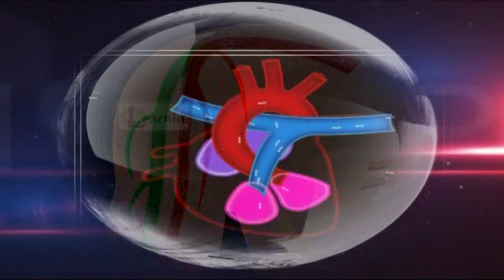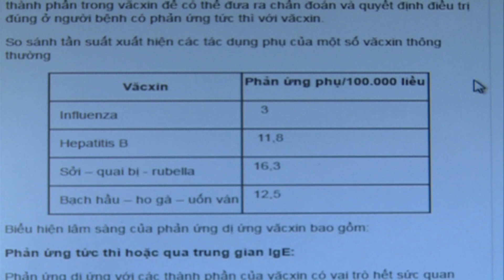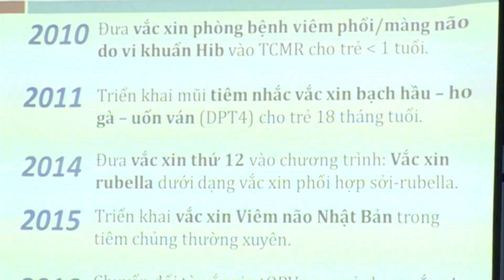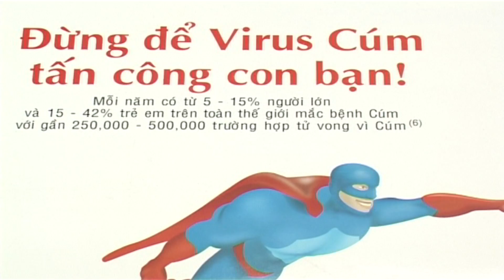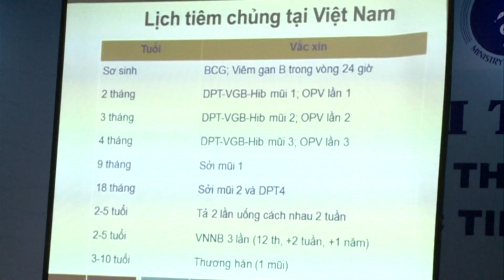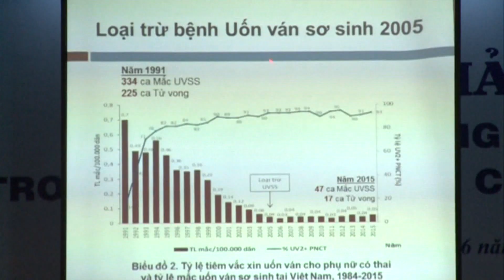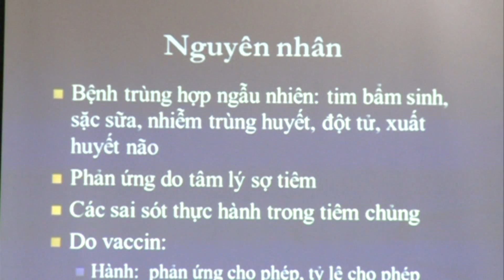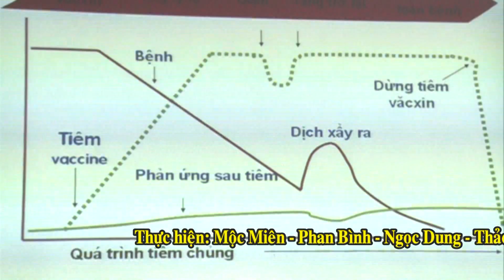Truyền thông đúng trong tiêm chủng mở rộng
Tiêm chủng mở rộng nhằm ngăn ngừa các dịch bệnh, bảo vệ và chăm sóc sức khoẻ trẻ em. Thông tin bổ ích liên quan đến sức khoẻ mà bạn nên biết …